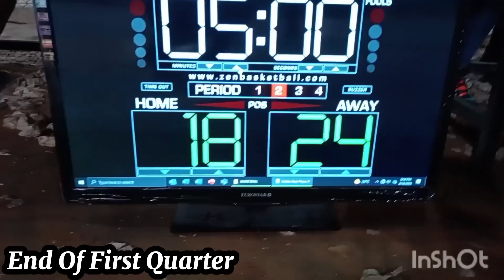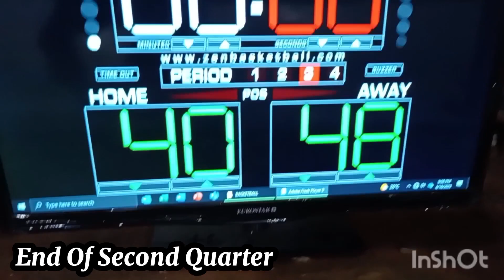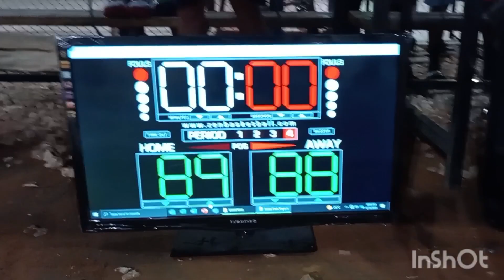RMP BASKETBALL SUMMER LEAGUE | RED VS: YELLOW 04-16-2023#crucial#intense#yellowin#gamewinner